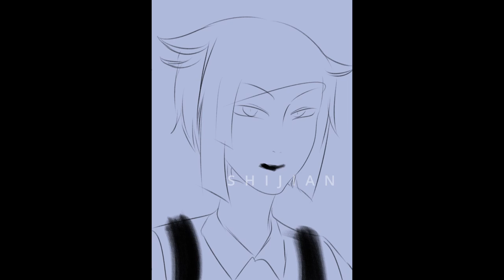Twisted Wonderland 3trio fave